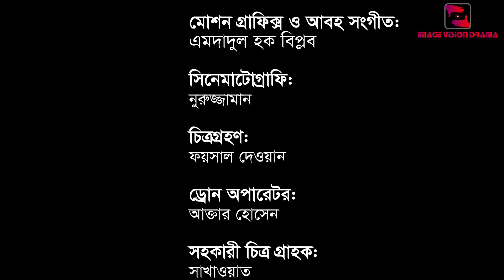Bangla Natok Viral Siddik । বাংলা নাটক ভাইরাল সিদ্দিক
ইমেজ ভিশন প্রযোজিত বাংলা নাটক ভাইরাল সিদ্দিক

Image Vision Drama is a Entertainment Based Youtube channel in Bangladesh.

** ANTI-PIRACY WARNING ** This content is Copyright to Image Vision Drama. Legal action will be taken against those who violate the copyright of the following material presented! This Visual and Audio Element is Copyrighted Content of Image Vision Drama. Any Unauthorized Publishing is Strictly Prohibited.